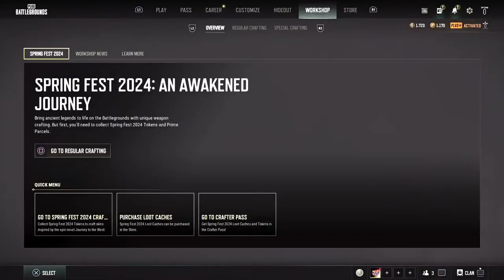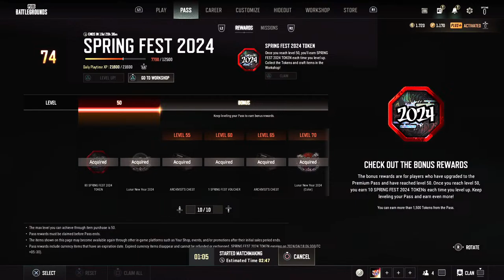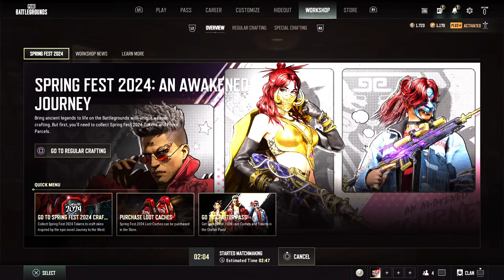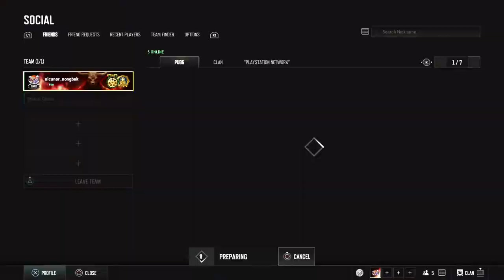Pubg ps5 season 28